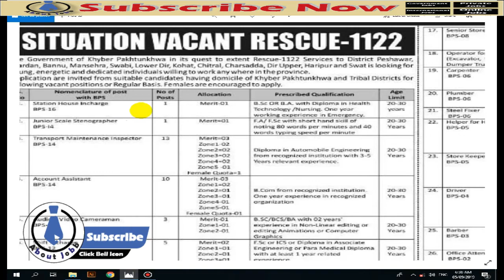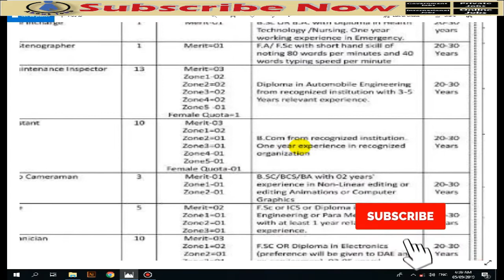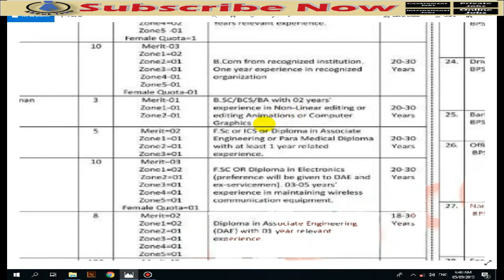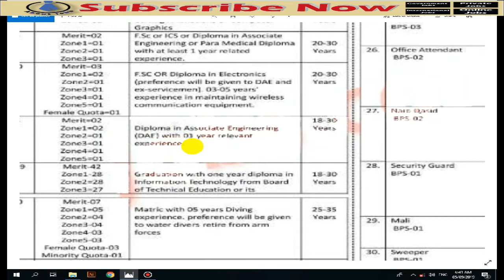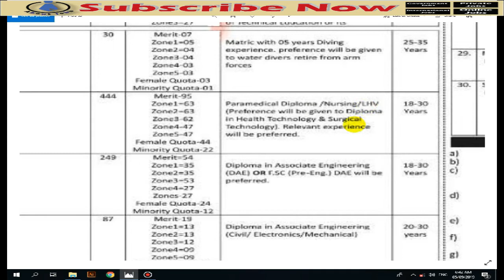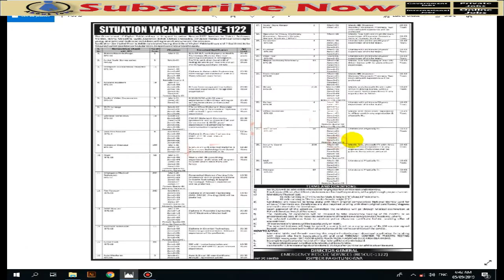Rescue 1122 New Jobs Sep 2019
AboutJobb Rescue 1122 KP Jobs 2019 for 1752+ EMT, Computer Operators, Fire Rescuers and Others to be filled right away.
Complete No. of Vacancies: 1750+

Capabilities and Age Limit: Please observe work notice underneath for important experience, capability and age limit data.

Occupation Location: Khyber Pakhtunkhwa

Last Date To Apply: nineteenth September 2019
- - - - - - - - - - - - - - - - - - - - - - - - - - Link Below- - - - - - - - - - - - - - - - - - - - - -